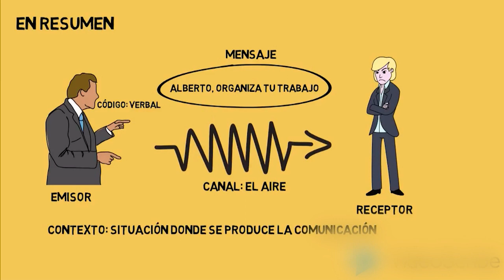Encuentro en la UNCUYO para saber qué es la “arquitectura de la información”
El diseñador Eugenio Monforte pasó por Like a las 10 para contarnos de qué se trata el WIAD 2019, en el que participará la Facultad de Diseño. Será este sábado y participarán más de 60 países.